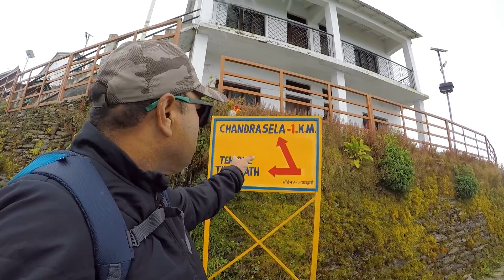विश्व का सबसे ऊंचा शिव मंदिर, WORLD'S HIGHEST SHIVA TEMPLE, UTTRAKHAND, TREK TO THE HIGHEST TEMPLE.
तृतीयकेदार_तुंगनाथजी
पंच केदार उत्तराखंड के गढ़वाल मंडल के केदारखंड में स्थित है l पंच केदार में प्रथम केदारनाथ, द्वितीय मध्यमहेश्वर, तृतीय तुंगनाथ, चतुर्थ रुद्रनाथ, पंचम कल्पेश्वर आते है l इन पांचो स्थान में भगवान शिव को समर्पित पौराणिक मंदिर है l पंच केदार का वर्णन सकन्द पुराण में वर्णित है l महाभारत ग्रंथ में भी पंच केदार का उल्लेख मिलता है l
पुराणों के अनुसार महाभारत युद्ध के पश्चात् पांडवो को भ्रातृहत्या का दोष लग गया l पांडवों ने इस पाप से मुक्त होने के लिए देवों के देव महादेव के दर्शन व आशीर्वाद हेतु महादेव के पास जाने की सोची.. किन्तु शिव पांडवों को दर्शन नही देना चाहते थे..शिव रुष्ट होकर केदारखंड में छुप गये... जब केदारखंड पहुँचकर भी पांडवों को शिव के दर्शन नही हो पाये.. तो पांडव शिव को खोजने लगे l जब महादेव को लगा की पांडव उन्हें खोज लेंगे.. तब शिव बैल का रूप धर.. पशुओ के बीच चलने लगे l भीम को शंका हो गईं की हो ना हो शंकर इन पशुओ के बीच छिपे है.. भीम ने विशाल रूप धर दो विपरीत चट्टानों पर पैर रख लिए और बाक़ी पांडव उन पशुओ को भीम के पैरों के नीचे की ओर हाँकने लगे l सभी गाय और बैल भयभीत होकर भीम के पैरों के नीचे से निकलकर भागने लगे.. लेकिन शिव रूपी बैल भीम के पैरों से उल्टी दिशा में भागने लगे.. भीम समझ गये कि यही भोलेनाथ है..महाबली भीम ने दौड़कर बैल के कूबड़ को दबोच लिया l जब भीम शिव रूपी बैल को काबू करने लगे तभी.. शिव धरती के अंदर समाने लगे.. लेकिन फिर भी भीम ने बैल की पीठ ना छोड़ी l तब महादेव ने पांडवों के इस हठ भक्ति योग से प्रसन्न होकर पांडवों को दर्शन दिये व पाप मुक्त किया l
शिव के पृष्ठ भाग या पीठ का भाग केदारनाथ में ,  मध्य भाग नाभि मध्यमहेश्वर में, भुजायें तुंगनाथ में, मुख रुद्रनाथ में, जटा कल्पेश्वर में प्रकट हुई.. अग्र भाग पशुपतिनाथ नेपाल में प्रकट हुआ.. बाद में पांडवों ने इन जगहों पर मंदिरों का निर्माण करवाया।
तृतीय केदार तुंगनाथ मंदिर विश्व में सबसे ऊँचाई पर स्थित शिव मंदिर है l तुंगनाथ मंदिर में शिव की भुजाओं के दर्शन होते है l तुंगनाथ जी समुन्द्र तल से लगभग 3680 मीटर ऊँचाई पर स्थित है l यहाँ के लिए पैदल यात्रा चोपता से शुरू होती है l चोपता से 4 km पैदल चलकर तुंगनाथ मंदिर पहुँचा जाता है l जिसमें क़रीब चार घंटे का समय लगता है और वापिस उतरते मैं क़रीब दो घंटे का समय लगता है।ऋषिकेश से चोपता वाहन से पहुँचना होता है l अगस्त्य मुनि से लगभग दस किमी दूर मुख्य मार्ग से दाहिनी तरफ़ ऊपर की ओर एक पतली सड़क मुक्कूमठ होती हुयी चोपटा जाती है जो कि रास्ता छोटा है लेकिन ज़्यादा चढ़ाई बाला है और दूसरा रास्ता उखिमठ से चोपटा जाता है, तुंगनाथ मंदिर के कपाट भी छह माह के लिए दर्शनार्थ खुले होते है l शीतकाल के छह माह तुंगनाथ जी की डोली मक्कूमठ  में विराजमान होती है l
How can I plan my trip to Uttarakhand?
How long is Tungnath Trek?
Is Tungnath trek difficult?
Is Tungnath trek open now?
Is Tungnath open now 2022?
Which time is best for Tungnath Trek?
Is Tungnath worth visiting?
Is Tungnath a jyotirlinga?
What is inside Tungnath Temple?
Why is Tungnath famous?
Is horse available at Tungnath?
Which is the easiest trek in Uttarakhand?
Which trek is best in Uttarakhand?
Which month is best for trekking?
Is Chopta trek difficult?
Music used in the video-